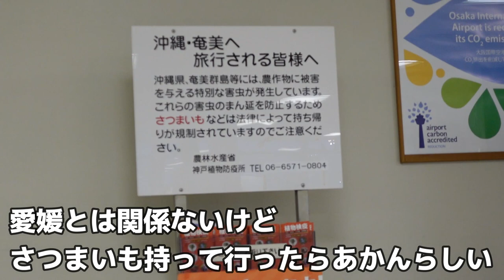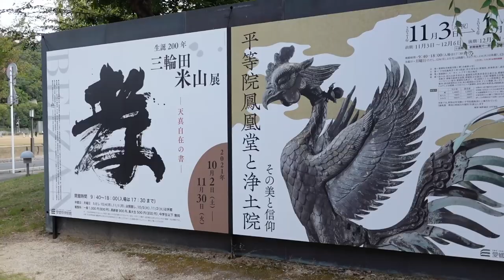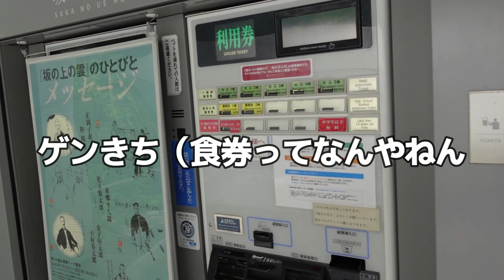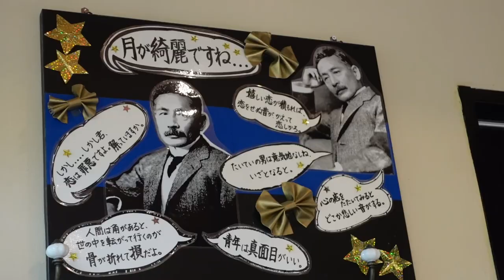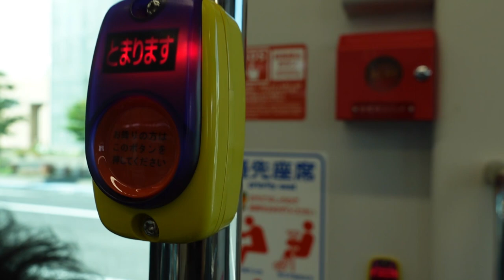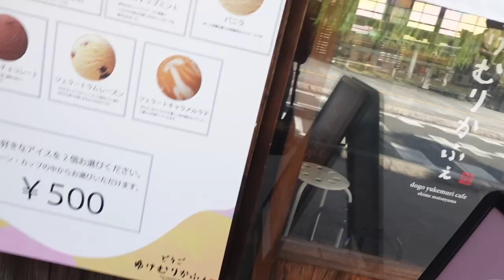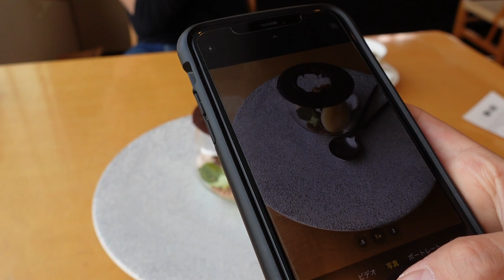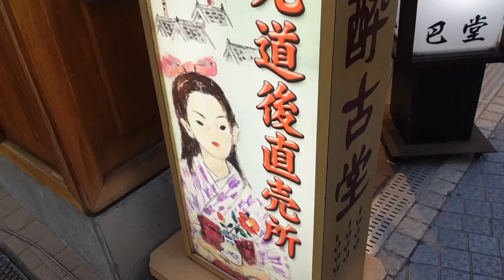夏目漱石 カフェ 日本の団子と抹茶の旅 愛媛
去年の秋に撮影した動画なんですが
愛媛県でカフェ巡りをしてきました！！
いろんな発見と感動の旅でした。

※撮影は去年の10月です

【関連動画】